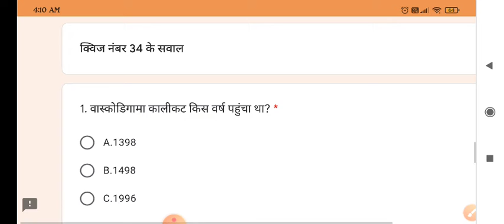वास्कोडिगामा कालिकट किस वर्ष पहुँचा था? Vasco da Gama Calicut kis varsh pahuncha tha? gk winner🏆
my Channel for Play Daily Quiz/Answers on Amazon/Flipkart/ Bhaskar App. You Can Win Cash Prize,Mobile,Ac, Refrigrator ,Amazon Pay Balance, Latest Gadgets and Many more free of cost.